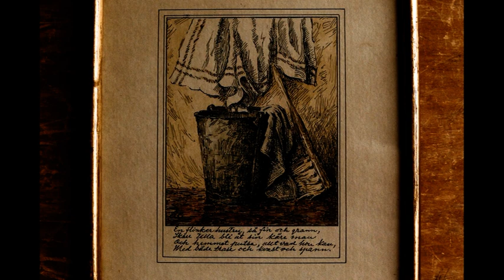Åke Gertz - bilder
Målningar och bilder av Åke Gertz sammanställda av Ulf Gertz 2022